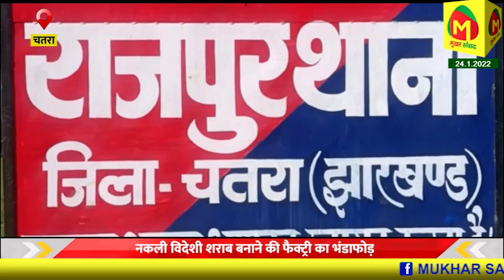नकली विदेशी शराब बनाने की फैक्ट्री का भंडाफोड़, दो गिरफ्तार, भारी मात्रा में तैयार नकली शराब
चतरा जिले में एक बार फिर बड़े पैमाने पर नकली अंग्रेजी शराब बनाने का मामला उजागर हुआ है। इस संबंध में मिली गुप्त सूचना के आधार पर बीते देर रार चतरा और हजारीबाग उत्पाद विभाग की टीम ने संयुक्त रूप से कार्रवाई करते हुए राजपुर थाना क्षेत्र के हउआग इलाके से नकली विदेशी शराब बनाने की फैक्ट्री का भंडाफोड़ किया है। इस अभियान के दौरान दो अवैध शराब तस्करों को गिरफ्तार करने के साथ साथ एक क्विड कार समेत भारी मात्रा में तैयार नकली अंग्रेजी शराब, कच्चा स्प्रिट, विभिन्न शराब कंपनियों का रैपर और पैकेजिंग का सामान बरामद किया गया है। छापेमारी का नेतृत्व चतरा उत्पाद अधीक्षक अनिल कुमार शर्मा कर रहे थे।

इस मामले में उत्पाद अधीक्षक अनिल कुमार शर्मा ने बताया कि पिछले 3-4 महीनों से इस इलाके में नकली अंग्रेजी शराब बनाये जाने की सूचना प्राप्त हो रही थी। सूचना के सत्यापन के लिए चतरा और हजारीबाग उत्पाद विभाग की टीम द्वारा यह कार्रवाई की गई। इस कार्रवाई में उत्पाद विभाग की टीम ने नकली अंग्रेजी शराब की फैक्ट्री का भंडाफोड़ करते हुए मौके से 38 पेटी (342 लीटर) तैयार विभिन्न कंपनियों के नकली अंग्रेजी शराब की बोतलें, दो गैलन में भरकर रखे 70 लीटर कचचा स्प्रिट, विभिन्न शराब कंपनियों का स्टीकर, पैकिंग करने का सामान, एक जेएच-02-एवाई-8252 नंबर की क्विड कार बरामद करते हुए दो अवैध शराब तस्करो को गिरफ्तार किया गया है।

गिरफ्तार तस्करो में राकेश कुमार यादव पिता मनोहर यादव एवं अमित कुमार पिता अर्जुन यादव, ग्राम पित्तीज, हुरनाली निवासी का नाम शामिल है। इस छापेमारी के दौरान अवैध नकली शराब फैक्ट्री का मुख्य संचालक नरेश यादव मौके से फरार हो गया। जिसकी गिरफ्तारी के लिए उसके संभावित ठिकानों पर छापेमारी की जा रही है। छापेमारी अभियान में चतरा उत्पाद अधीक्षक अनिल कुमार शर्मा, एसआई निर्मल मरांडी, जितेंद्र कुमार, राजीव नयन, सलखो बेसरा, मुचराय मुंडरी समेत सशस्त्र बल के जवान शामिल थे।